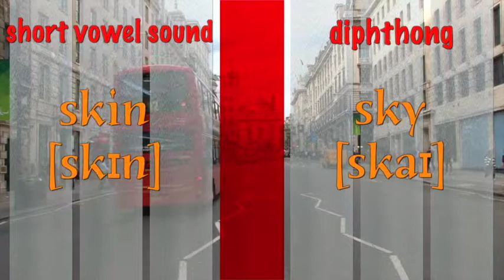Confusing sound 7: /I/ and /aI/ like in "rip" v "ripe". Vowel sounds in British English.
Learn English with Julia through YourEnglishHub.com